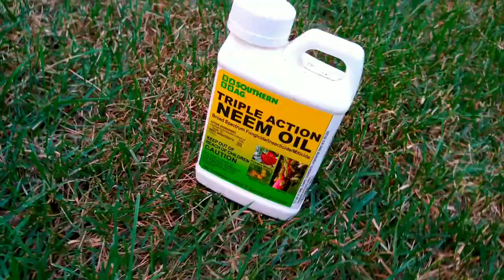Japanese beetles are eating strawberry and other plants in my garden😟-Organic pest control!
Japanese beetles are pest affecting plants like rose bushes, Strawberry,fruit trees etc.They are bugs that munch on leaves and skeletalize the plant.The plants become weak and prone to other pests.
Organic gardening involves organic pest control and not spraying chemicals.
Methods to  control Japanese beetles organically are:
1) Physical removal from plants and putting them into a container of soap solution.This is best done in early morning or evening when the beetles are least active.The beetles die within seconds when put into soap solution.
2) Neem oil spray - Take a cap full of neem oil into a spray bottle and fill it with water.Shake the bottle and spray thoroughly on the leaves.Dont water the plants after spraying so that neem oil is not washed off the plant.Spray once every week until all the beetles are eliminated.
3) Insecticidal soap spray- Take a little soap and make solution similar to neem  and  spray thoroughly on the plant.
4) Row cover- Plants are covered with net like cloth to protect the plants.
Japanese beetles are most active from June to Aug end.I hope you find these methods useful.Thanks for watching 🙏 and please don't forget to like, comment, share and subscribe to my channel " Fresh and Organic". Happy gardening!!